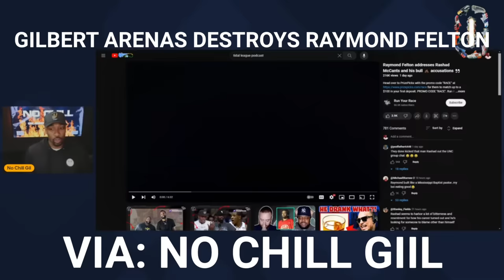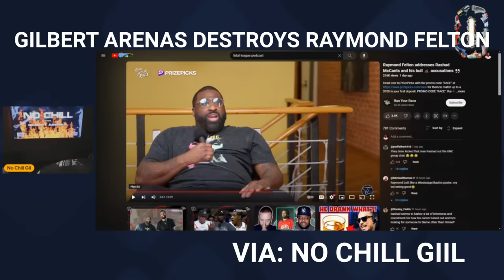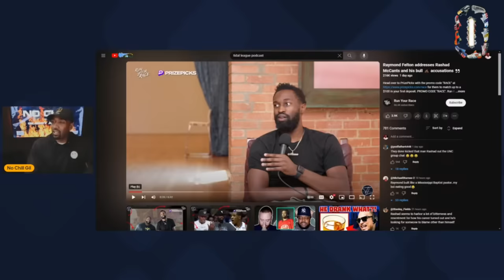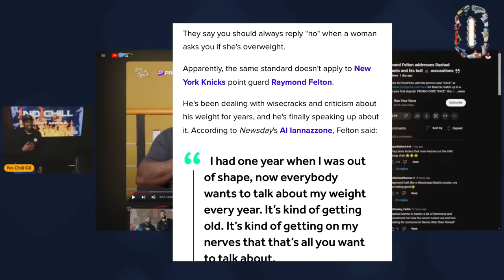Raymond Felton Brutally ROASTED By Gilbert Arenas For Addressing Rashad McCants MUST SEE Gil's Arena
Raymond Felton weight gain Brutally ROASTED By Gilbert Arenas For Addressing Rashad McCants MUST SEE Gil's Arena via no chill gil. Rashad McCant Of Gil’s Arenas Gets Checked & Addressed By Former Teammate Raymond Felton.
Raymond Felton addressed Rashad mccants comments on Gil’s arena about UNC TAR HEELS North Carolina championship game, with Coach Williams. Run your race podcast, nba today, nba on espn, Stephen A Smith, Shannon sharpe first take, undisputed on fs1, skip bayless, podcast p with Paul George. Nba podcast, college basketball, mens college basketball, pat bev podcast barstool sports w/rone, Gilbert arenas podcast, los Angeles lakers, LeBron James, NBA players weight gain, fat NBA players, Shaq,

0:00 intro
0:38 Rashad McCants comments on former North Carolina Tar Heels UNC championship game
1:44 Gilbert Arenas Destroys Raymond Feltom weight Gain For Address Gil's Arena Rashad McCants
4:07 Gilbert Arenas reacts to Raymond Felton Weight and roast Raymond Felton weight gain
7:55 Gilbert Arenas On Raymond Felton Rashad McCants Beef
11:36 Raymond Felton addressing Rashad McCants run your race podcast
11:50 Raymond Felton addressing his weight gain tired of being called fat

Full video